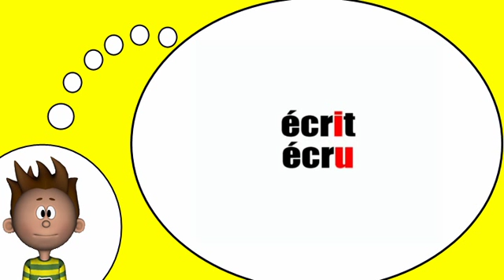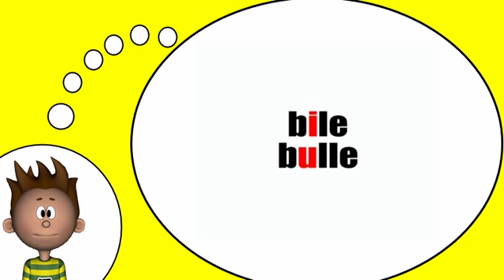J'apprends à lire # Phonétique = Opposition i = u